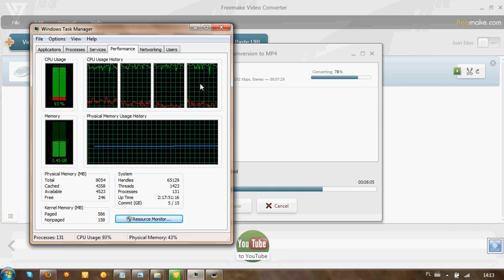procesor vs kompresja filmow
Pokazuję jak kompresja filmów wpływa na użycie procesora